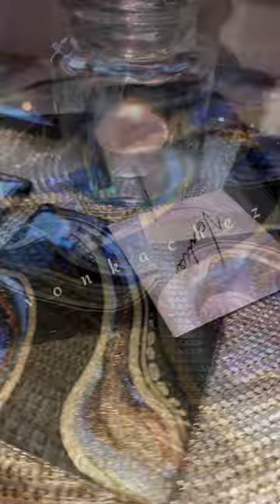Vonka's Table Process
The Table and the pigments are available at my store vonkachez.com